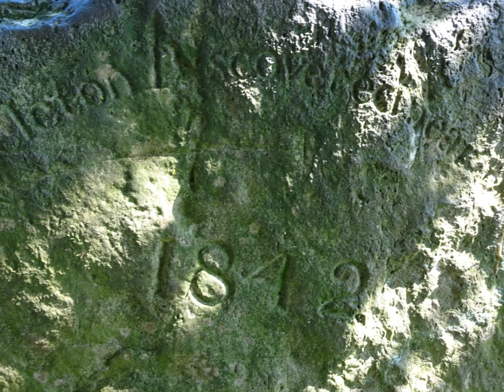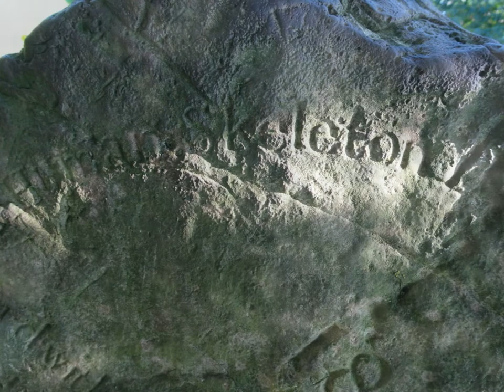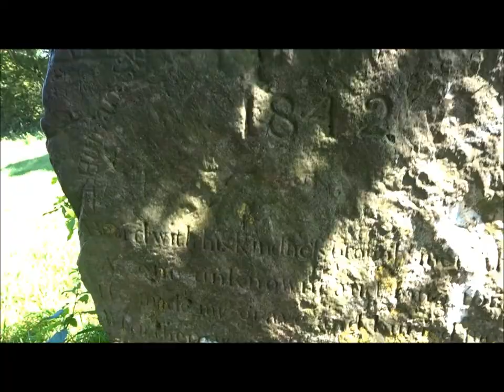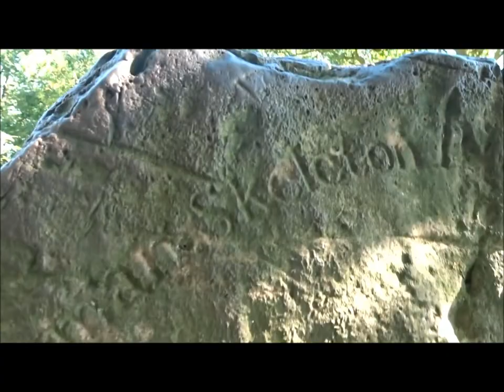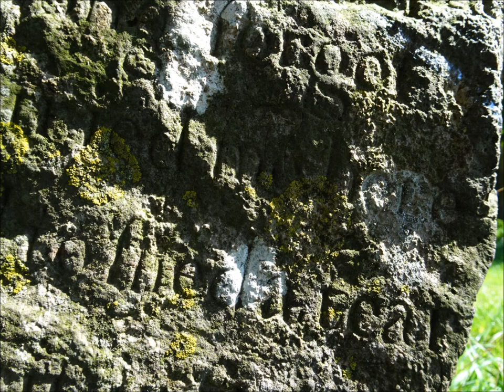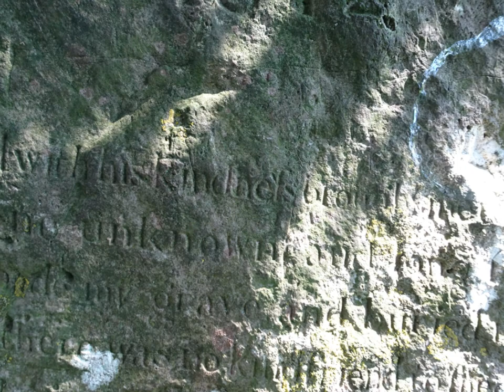A Banwell Hill & Wood, Part IV, 'Beard's Stone the Unknown Ancient Skeleton' by Sheila, 29th Aug 2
This was a great find--'Beard's Stone' on Banwell Hill An unexpected find on this day as I entered the field and by chance wandered up to the stone---I wondered if it was in memory of someone because during my June visit I came across another large stone at the top f this hill dedicated to a Valerie Heal---so I wondered if this large stone could also be for a person---and YES it had a large inscription engraved upon it which I later found online and have included in this video A man called William Beard placed this stone here on the place of an unknown ancient skeleton found here---there have been other ancients finds and bones found here and at the West End with the Bone Caves--where wolves, bears , mammoth bones lie inside the caves---Anyway this stone inspired me further to explore and research the area called Banwell loads more to follow folks---Part V & VI soon and then a whole new set where I explore the Hillfort on the East side